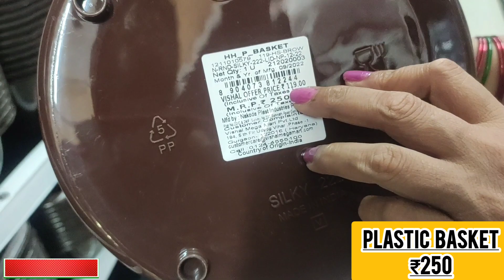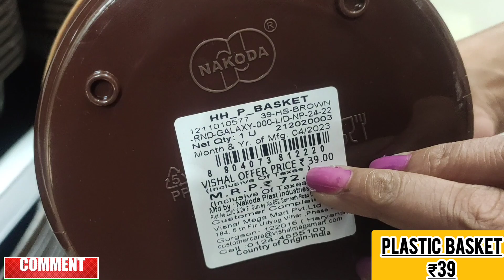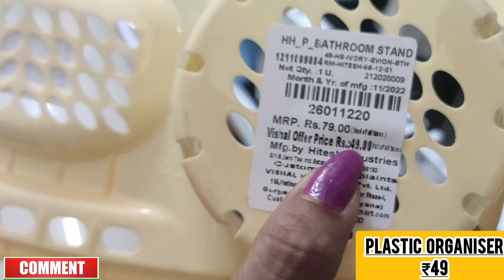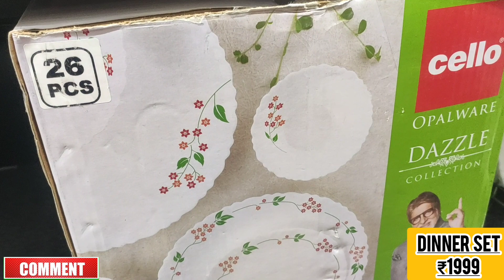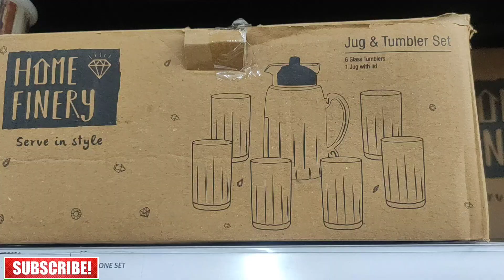DMART latest offers, online available| on new arrivals, organizer, kitchen products cheapest price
Mix store video like a home center,dmart,metro mall,reliance,DIY,spar,market99,vishal mega mart

hit likes.

lots of ❤